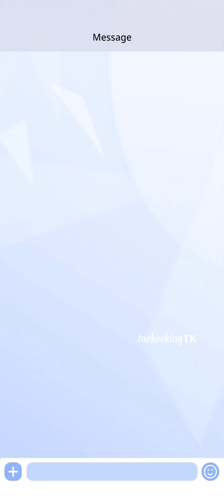Only You | Taekook | Episode 8 | BTS Universe Story